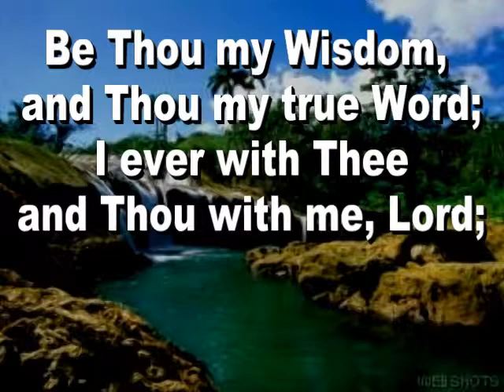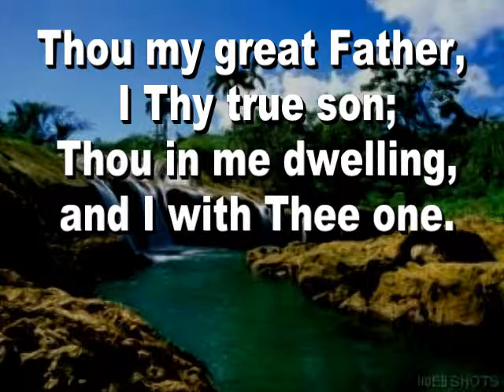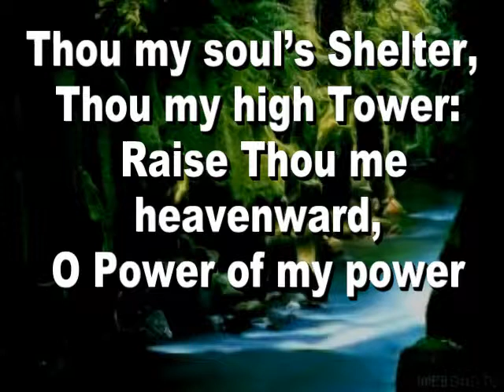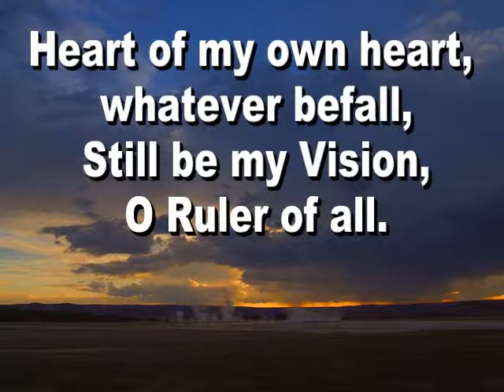Be Thou My Vision Small Band